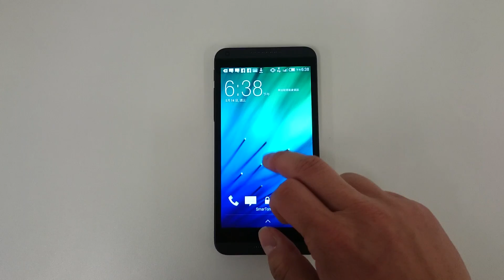HTC Desire 816 屏幕喚聲功能有望加入？